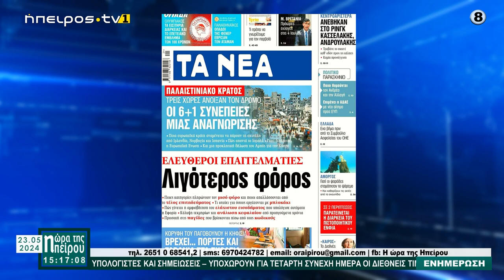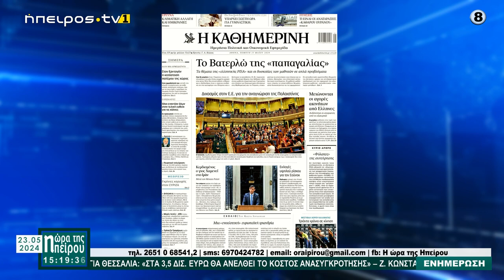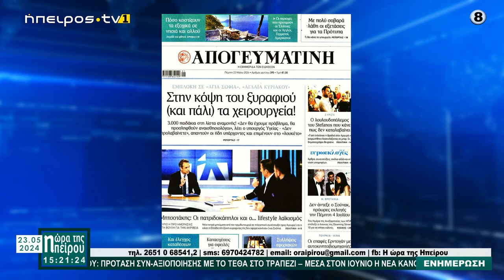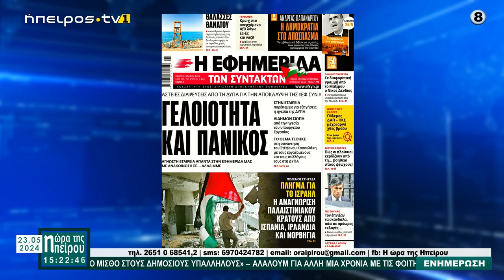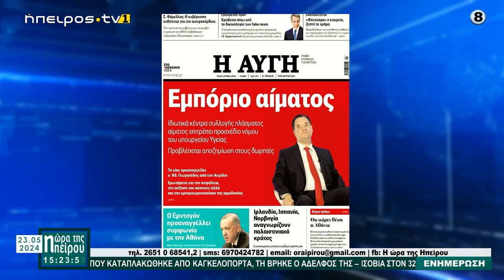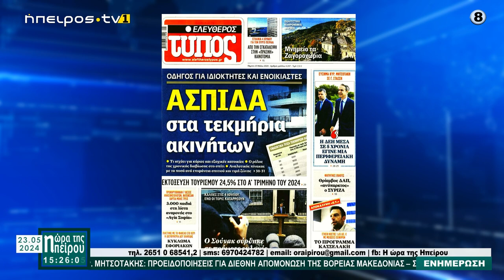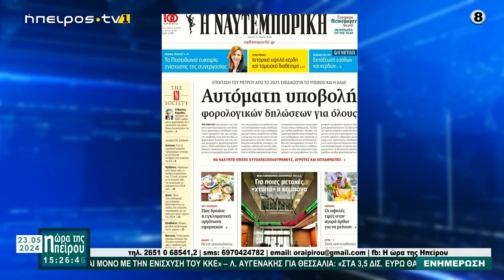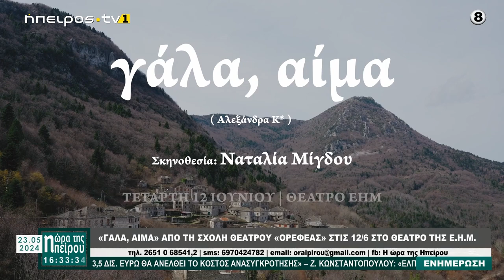ΜΕΣΗΜΕΡΙΑΝΟ ΜΑΓΚΑΖΙΝΟ | Η ΩΡΑ ΤΗΣ ΗΠΕΙΡΟΥ | 23/05/2024